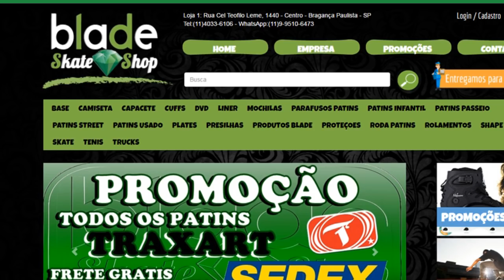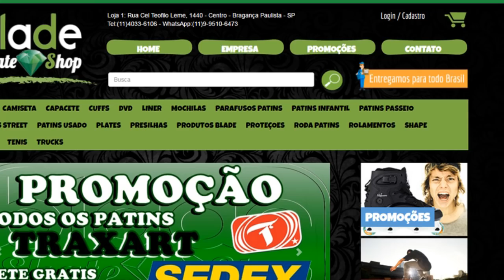Tutorial de manobras de patins - Alley Oop Porn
Sexta é dia de que? de meter o loco? sim talvez sei la mas é dia também de dica de manobra aqui no canal, e no video de hoje algumas dicas para você melhorar ou aprender seu Alley Oop Porn

Não esqueçam de usar seu cupom Zamba de 5% em toda loja On Line da bladeskateshop.com.br